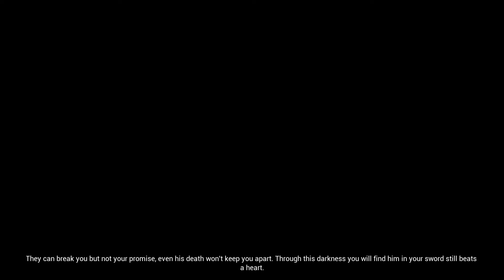Hellblade Senua's Sacrifice™ 20170903150338